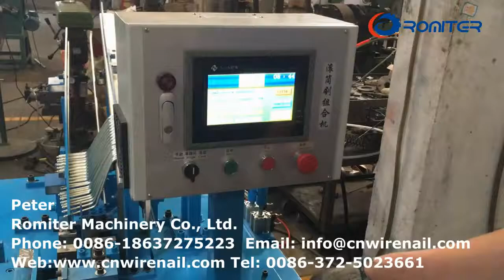Full Automatic Paint Roller Frame Plastic Handle Assembling Machine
Peter
Romiter Machinery Co., Ltd.